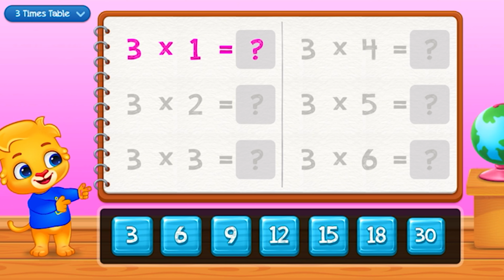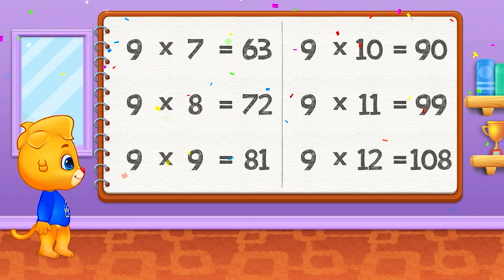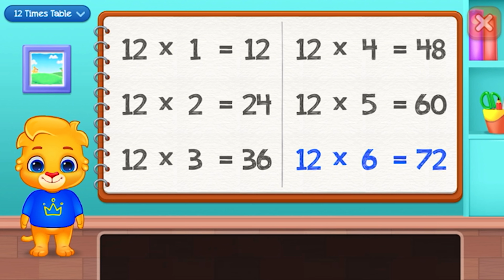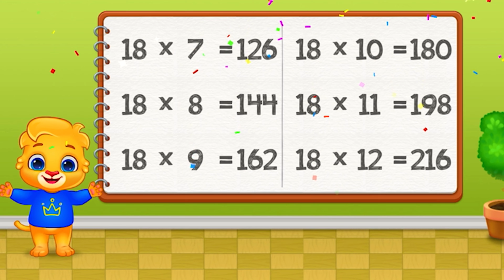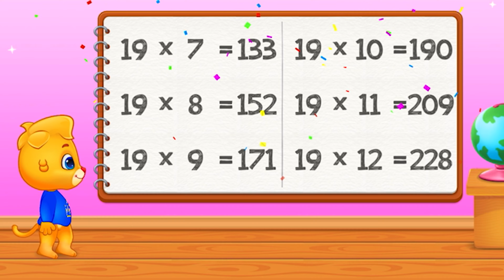Multiplication Kids | Math Multiplication Times Tables | Learn Multiply with Times Tables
Part 1: Beginner Level!
Learn times tables and multiply, fun learning video in english.
Times Tables - A great way to help teach kids classic multiplication tables. Learn by doing multiplication in sequence to quickly master your times table.

Game Description:

Fun free math game for kids to learn multiplication. Tons of fun modes including multiplication tables, learn by addition, groups and more.

1. Always Adding - Teaching multiplication is difficult, but this game makes it simpler! Always Adding illustrates to kids that multiplying is the same as adding over and over again.

2. See & Multiply - Visual representations of multiplication games with colorful pictures and a fun drag-and-drop interface.

3. Flower Times Table - Children see the structure of multiplied numbers in a simple flower arrangement. A creative way to understand multiplication tables!

4. Chinese Stick Method - An ancient method of multiplication that uses stick counting to learn. Great for older kids, and even adults!

5. Multiplication Practice - Helpful flash card drills to help children memorize and complete math problems. Includes beginner and advanced modes for more challenge.

6. Quiz Mode - Beginner, Intermediate, and Advanced quizzes that are fun to complete while showing children how much they have learned!

7. Times Tables - A great way to help teach kids classic multiplication tables. Learn by doing multiplication in sequence to quickly master your times table.